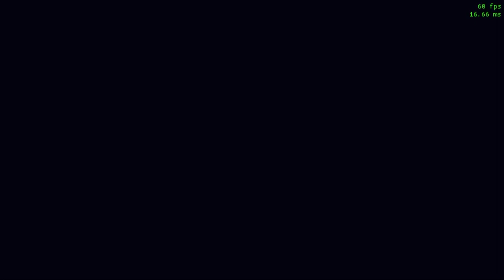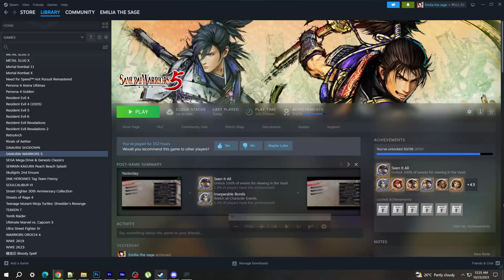SAMURAI WARRIORS 5 - save update 2023 (all objectives)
save directory:
C:\Users\(your username)\Documents\KoeiTecmo\SAMURAI WARRIORS 5

- all objectives completed in vault
- all events unlocked in vault
- hermit's retreat completed
- all rare weapons acquired
- all mounts have the same stats of Matsukaze

READ WITH BOTH EYES OPEN!

You're not required to download it if you're not really interested. I only share it to people who are interested.
If it doesnt work then it's no longer my problem. Steam saves are profile-locked. You will just have to find a way to decrypt my save.